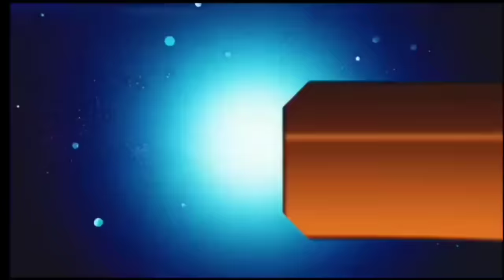आज 05 नवंबर 2024 झारखंड की ताजा खबर ।। Today Jharkhand News, Jharkhand Breaking News Hemant Soren